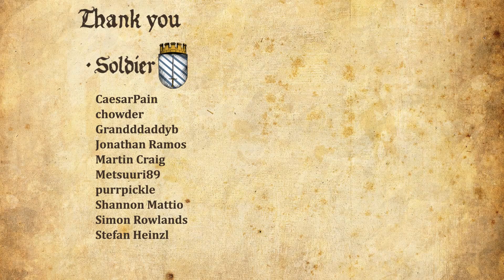ONLY UP - QUICKEST RAGE QUIT WORLD RECORD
Girl plays ONLY UP! Gameplay Walkthrough Part 1 (PC) with facecam reaction - QUICKEST RAGE QUIT WORLD RECORD

Have you ever wanted to walk up to the clouds? Embark on an exciting journey in Only UP! Exploring a huge world full of secrets and mysteries, you have to get as high as possible, and the most interesting starts above the clouds...